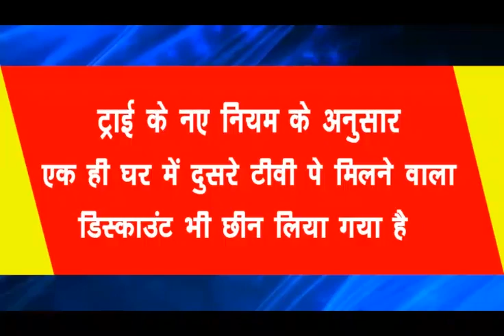केबलटीवी देखना होगा महंगा जाने केसेहुवा ऐ सबकुछ